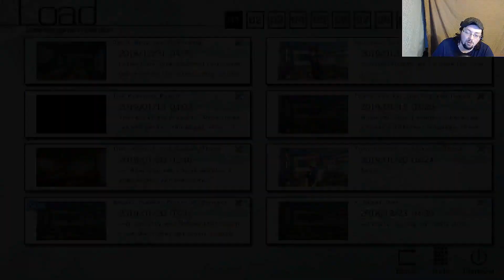Let's Play, The Fruit Of Grisaia Ep. 29 "10,000 Points"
This was a fun little mess of an episode.

…..The next episode is gonna be an interesting one...

Current Best Girl Ranking:

1. Michiru (10,000 points to the best human, the cute boot blondie, who tried so hard, got so far, and in the end it mattered a lot. Also I'm sorry for the intro Michiru… I mean I meant it but I'm still sorry)

ALSO 1. Amane (Sneaky hair ninja)

1.25. The Roast Master General: Komine Sachi (The master of subterfuge except for when the clumsy queen enters the fray))

2. Makina (terrible at this game. can't be trusted... still a demon)

3. Kyle/Kittymeow (Mad he didn't get invited to the game, he would have rubbed all kinds of up against Yumiko's legs or something, asked for the head pats and such. would have gotten all the points and still give the points to Michiru cause he's a gentleman and she's literally perfect... Did I mention that Michiru is officially my 2nd best girl of all time...? Cause that happened..)

4. Yumiko (confused to fuck and back)

5. Kazami Yuuji, Occupation touch judge (I know I have said a lot of bad things about your Judge skills and such but... you came through in the end... and that's what really matters... much love Yuuj)

0.01: ICHIGO (she can touch me anywhere anytime without any complaints from me what so ever. )

0.02: Neptune (Salty about me missing one of the two Nepisodes this week. I'm calling those Nepisodes now. cause that is funny to me)

0.03: Rem (I direct you too Ichigo's entry)

Hey, Hi, Ho, and Howdy anime noodles and nuggets…(no I don’t know what that means either…) We’ve once again returned to the land on Visual Novels and anime lady peoples. That’s right fools and fuc- sorry that’s rude… point is we’re playing TheFruitofGrisaia bois!! Our journey through the life of Kazami Yuuji, occupation student.. and his quest to join an elite school and have a totally and completely normal school life…. Which is definitely normal…?
NORMAL…
ABSOLUTELY- Whatever you get the point.
Anyway… we’re going to need the censor bars. That’s all I know.

If you want to get the game yourself you can find it on steam! (though… you might miss out on some of the more… “interesting” scenes if you pick it up there...)
Be sure to check out the excellent folks who put together the awesome music used in my videos. I’m kinda tolerable, but with their music I can become more powerful than you can possibly imagine! Give them some love!!

 Zinnia’s Theme Remix by Emdasche